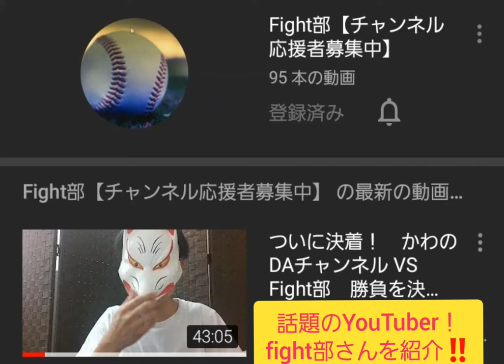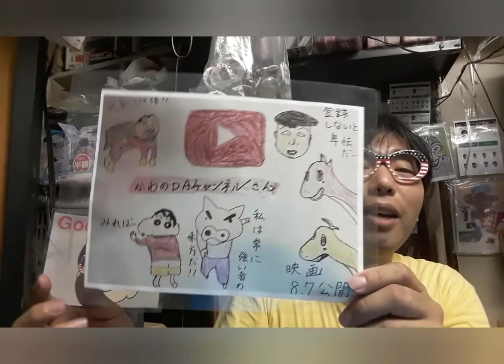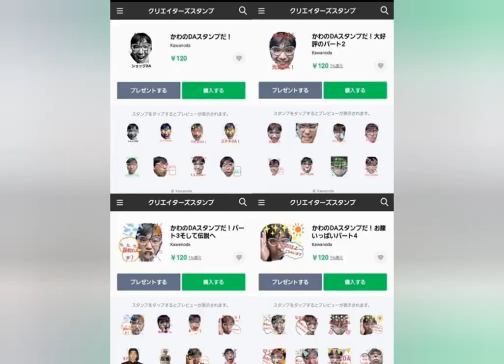話題のYouTuber『fight部』紹介します‼️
コラボさせて頂いたfight部さん！
第２回目コラボのリクエストはfight部のコメントお願いします🙇

毎週日曜日！
14:00〜池袋FM〈87.8MHz〉